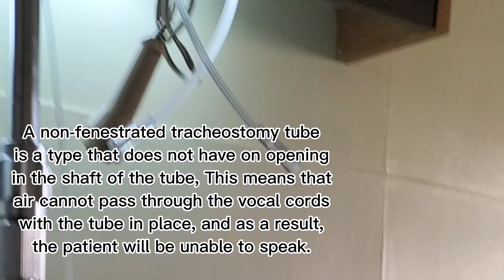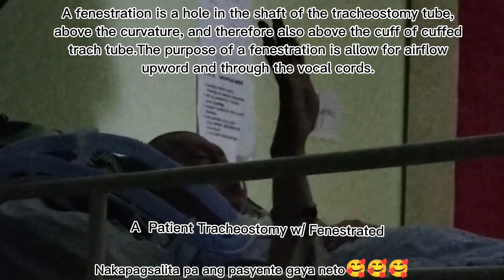P2 Bakit masaya na si nanay? l Tracheostomy fenestrated or non-fenestrated w/c one? l Janet Vlogs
Bakit masaya na si nanay?l Tracheotomy fenestration or non-fenestrated w/c one your Patient l Janet Vlogs

Sa part 1,ito pla ang link.

There are two primary types of tracheostomy tubes: fenestrated and non-fenestrated. The difference between the two types of tubes is that a fenestrated tube has an opening in the side of the shaft, while a non-fenestrated does not. This opening allows air to enter so that the patient can speak with the tube in place

 Ang pasyente ko ay kasalukuyan nasa operating room naundergo sa change ng Tracheostomy.

A pasyente pala ay hindi nakapagsalita since 2018 nastroke siya.kaya ang tracheostomy ay non-fenestrated para sa mga pasyente hindi na nakapagsalita

Kapag fenestrated naman sa pasyente nakapagsalita pa gaya sa naging pasyente naka machine ventillator siya at thru NGT ang fed sknya,pero nakapagsalita pa siya unlike sa pasyente hnggng kaway-kaway nalang kapag may gusto siya.Dahil almost 5yrs nako sknya ayun alam kna mga gusto niya.